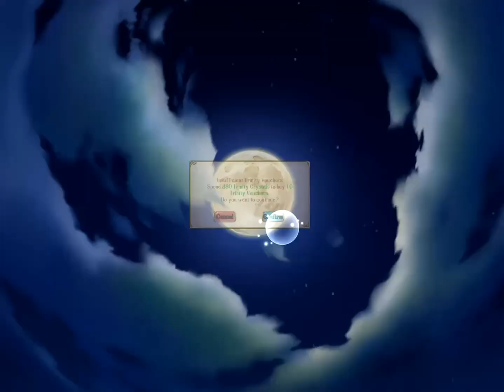Langrisser M SEA - Legendary Rebirth banner, 800 summons for Sigma and Lambda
Hey guys, after 5 weeks of waiting, the new hero banner is finally up, bringing along with it the much awaited Secret Realm Sweep!

Pretty decent results for this banner overall, full detailed breakdown is as follows :

100 Sigma
130 Lambda
180 Sigma
230 Lambda
250 Sigma
270 Sigma
370 Lambda
470 Sigma
560 Lambda
630 Sigma
650 Lambda
680 Sigma
690 Dieharte
780 Lambda
800 Bernhardt

Sigma x 7, Lambda x 6, off banner SSRs x 2, 15 SSRs in 800 pulls, 1.87%, 1 SSR every 53 pulls

3 pity pulls predicted in real-time, as they are the only clocks I watch all the way through. Good luck for your own pulls!